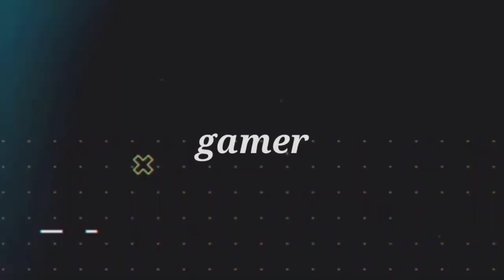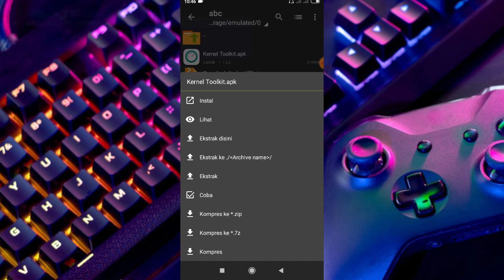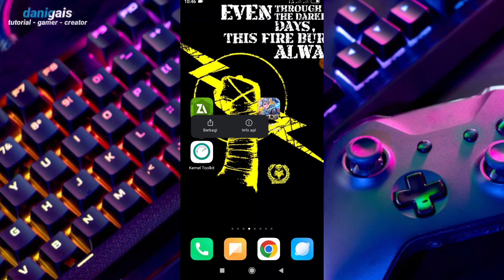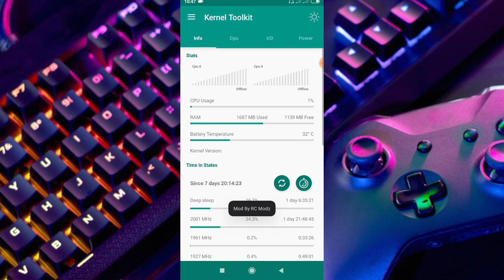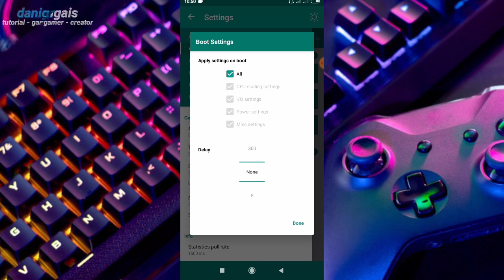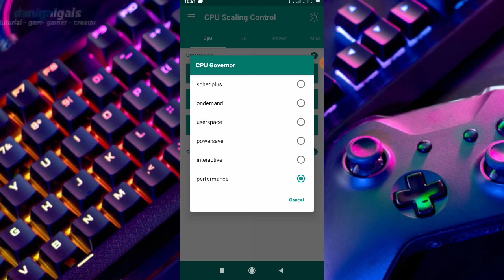Overclock max cpu cores no root - kernel toolkit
🔴Apk link kolom komentar gesss 👍

credits:@RabbitFacts15